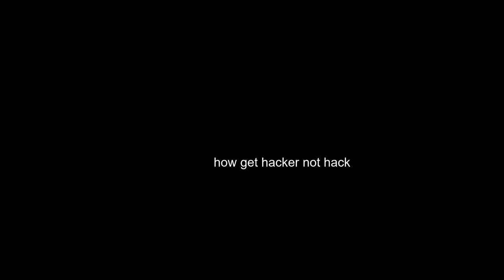How stop hackerman